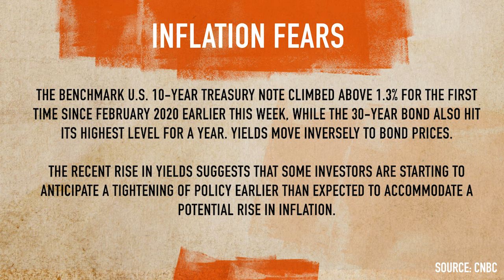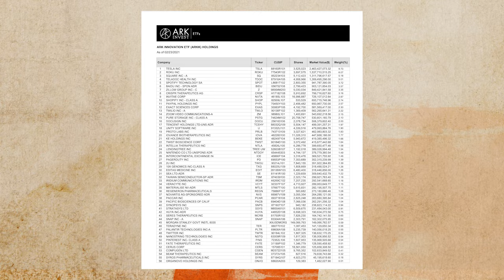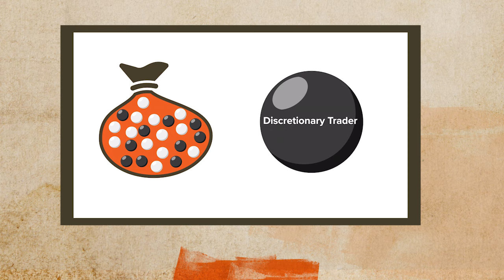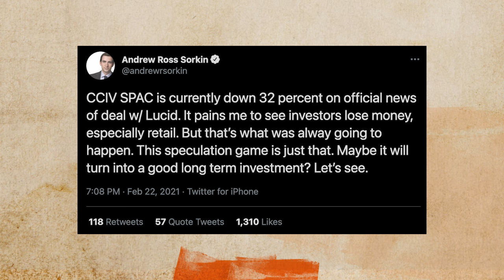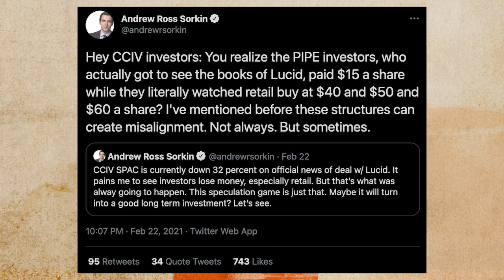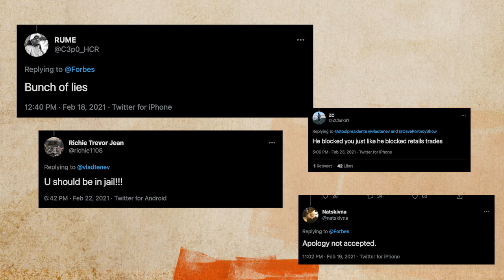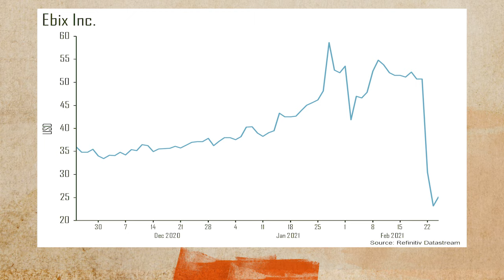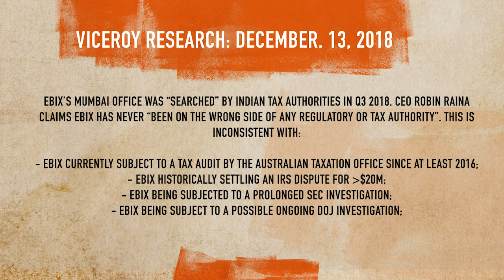Has the Stock Bubble Burst? | The Short of it | Zer0es TV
The Muddy Waters Team and Dan David of Wolfpack Research talk about the rising fear of inflation and how it is affecting the equity markets. The large sell-off in highly valued growth stocks has resulted in Cathie Wood and Ark Invest’s outflows being the talk of the town. The team also discuss a few shorts that are going on in the world before bringing in Sam Pierson of IHS Markit, to talk about short-selling dynamics from a securities lending perspective.

Watch the new series of ‘The Short of it’ on Zer0esTV and learn some of the tricks of the trade from the biggest names in the business